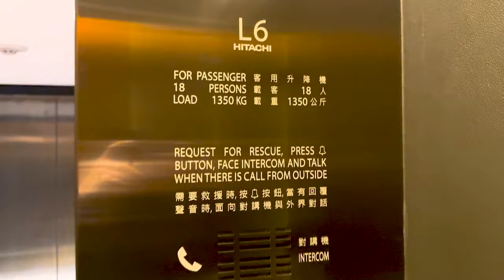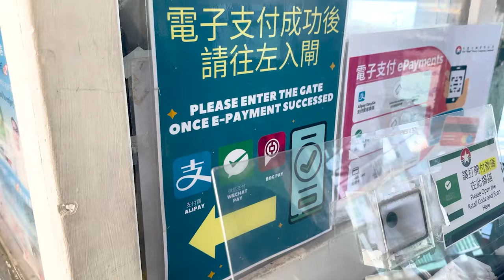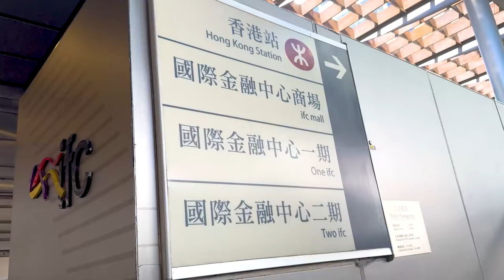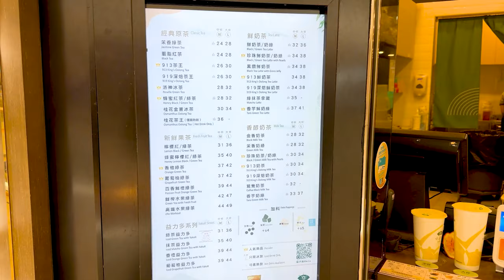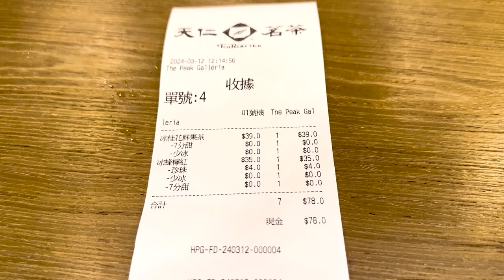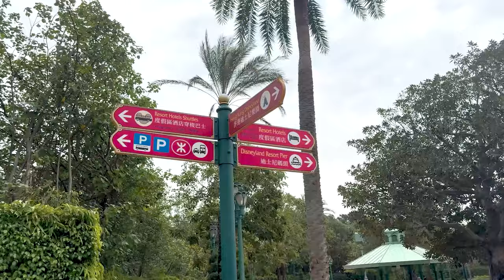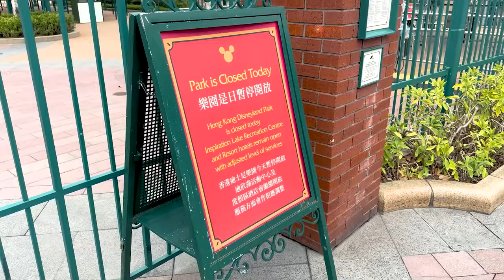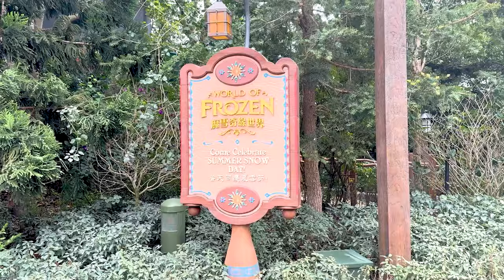Esse roteiro em Hong Kong me surpreendeu! | console.vlog()